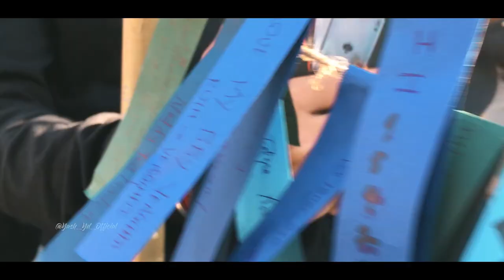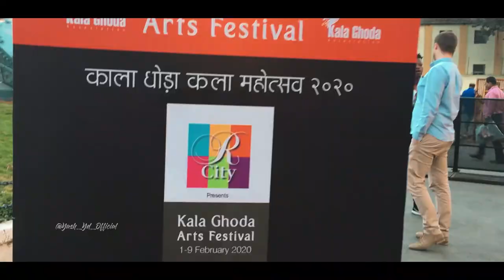KALA GHODA FESTIVAL 2020 | Cinematic Video | I Phone 6s | Kala Ghoda Art Festival 2020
⚠️no.8425018599⚠️
 {We Will Publish & Remove Your Video Or Song Within 24hrs}